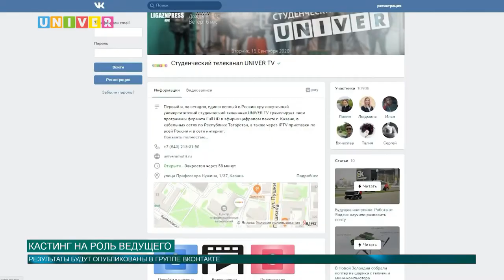КАСТИНГ НА РОЛЬ ВЕДУЩЕГО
Хочешь стать ведущим новостей ? тогда смотри наш сюжет